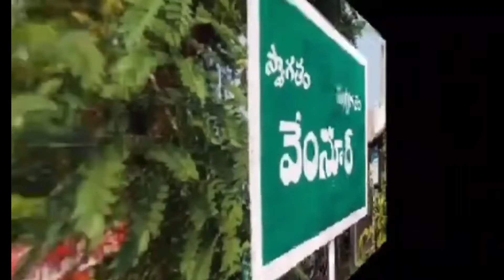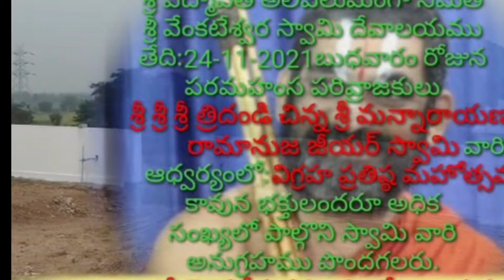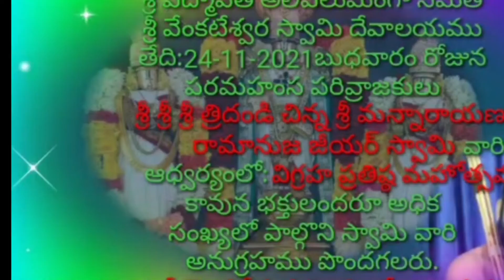sri padmavathi alivelumanga sahitha sri venkateshwara swamy devalaya nirmaanamu||vemnur gramam